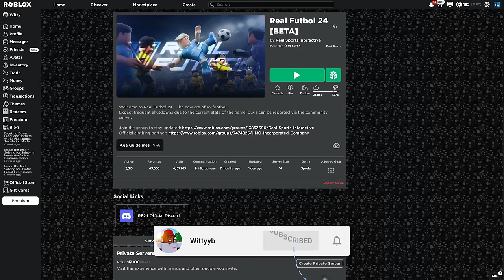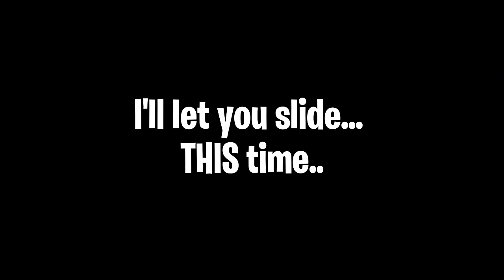I Played The Temu Version of FIFA 24 On Roblox... | Real Futbol 24